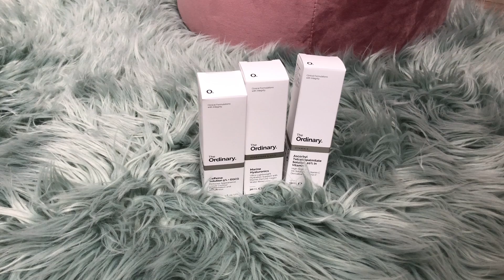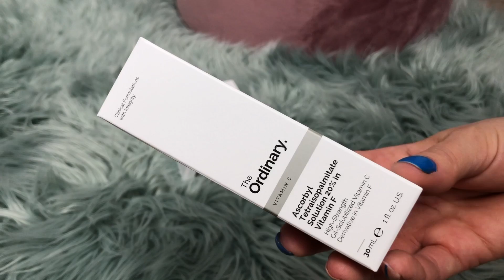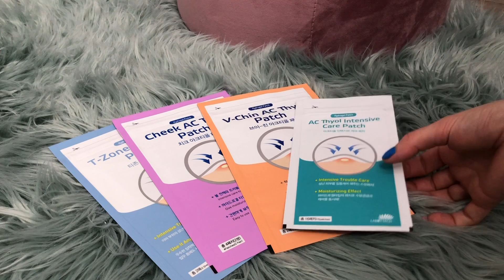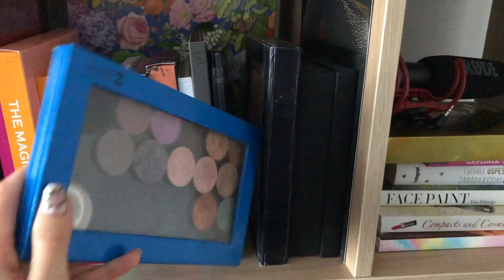VLOG #42 Karanténny vlog + SÚŤAŽ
Ahojte, tak tu máte taký domáci zostrih z mojej pracovne, PR balíčky, zmena šatníka či triedenie paletiek :) **SÚŤAŽ UKONČENÁ**